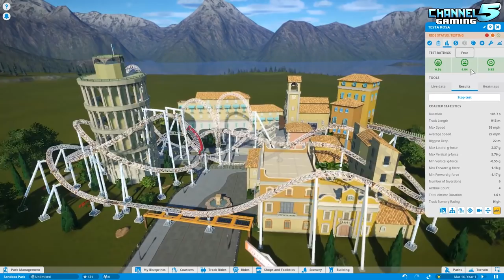Testarossa! Coaster Spotlight 437 | Contest Entry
Testarossa, a Channel5 Gaming PlanCo coaster contest submission. Created by saberline152